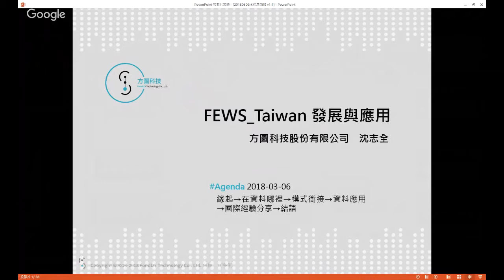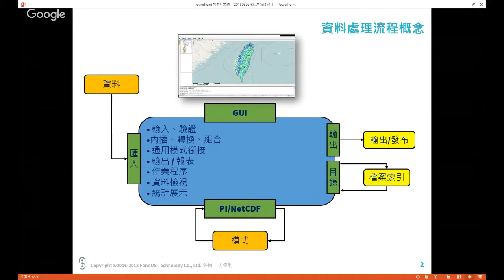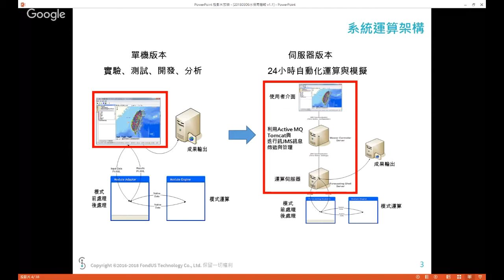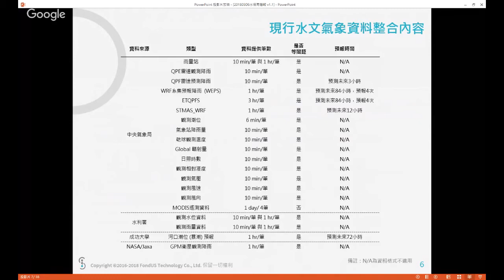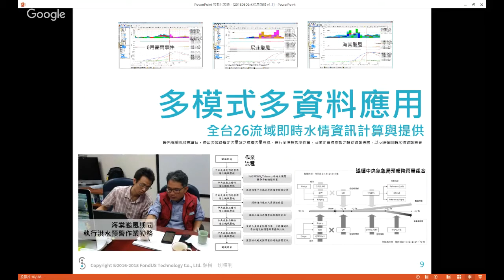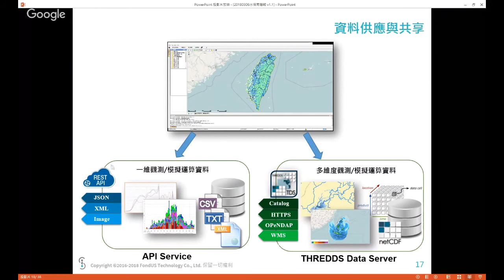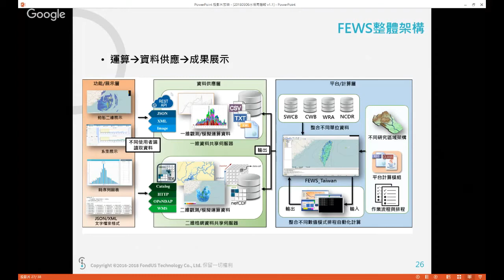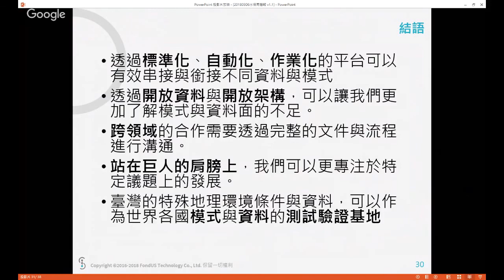「20180306 FEWS_Taiwan發展與應用(沈志全)」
20180306 FEWS_Taiwan發展與應用

報告者：方圖科技股份有限公司 沈志全 總經理
內容摘要：
在環境災害監測、模擬預報與分析研判流程，需要整合與介接大量不同的資料來源與模式及成果。如何讓相關的資料處理與模式整合串接流程可以透過標準化的方式提供完整的資訊內容。在本次介紹過程中將由使用者角度說明，自2002年導入台灣的FEWS_Taiwan系統。由淡水河流域洪水預報模式整合成果，逐漸推展至全台水文氣象與模式整合過程，與面臨的資料串接與模式整合過程的問題與解決方式。並且說明透過開放架構進行跨國合作的方式與趨勢。